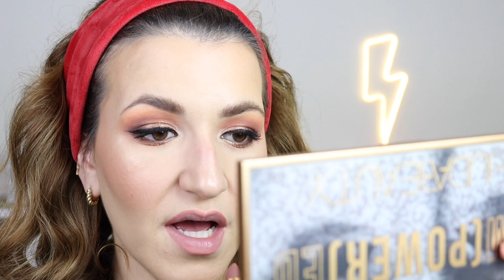HUDA BEAUTY - 1as Impressões/Review/Full Face Of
hudabeauty fullfacemakeup hudabeautyempowered review Olá a todos! O vídeo de hoje é um Full Face of... HUDA BEAUTY! Espero que gostem!

- Código "10RITA" para "-10%" de desconto em todo o site MAQUIBEAUTY até 30/11/2022:

Muito obrigada à @AnaPacifico por me emprestar os produtos para eu fazer este vídeo!